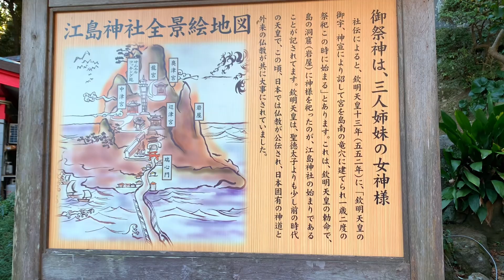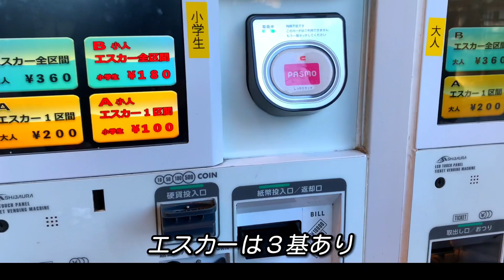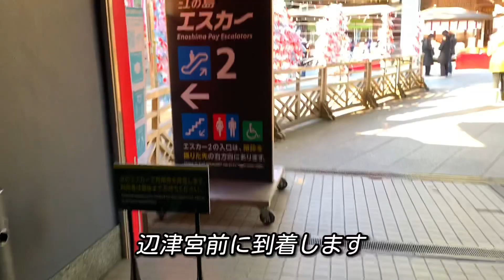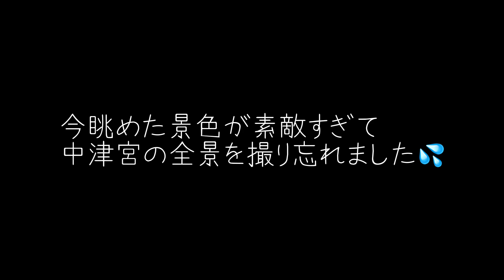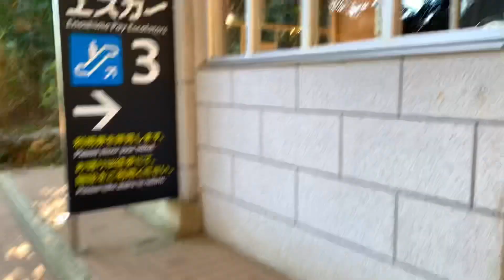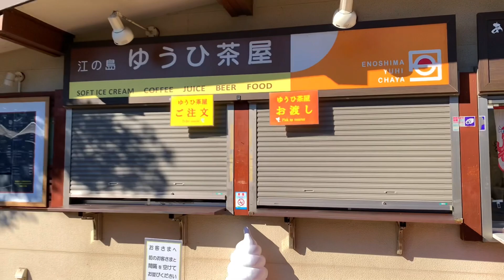【愛犬と行く！日帰り旅 神奈川・湘南 江の島】（前編）愛犬と楽しむパワースポット巡り 江島神社参道から島の頂上へ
※前回アップした動画内の説明に誤りがあった為、訂正して再度アップしております。コメントして下さった皆様には深くお詫びいたします。

2023年1月29日(日)ノエルくん一家は神奈川県の藤沢市・江の島に日帰り旅行に行ってきました。
この方面に行く際に少しでも参考にしていただけたら嬉しいです。

このチャンネルでは、ノエルの日常や愛犬と一緒に行く旅行動画などアップしています。

動画が思ったよりも長くなってしまったので前編と後編に分けました！
両方とも観てねー！！！

◼️【前編】江の島の参道から島の頂上へ

◼️【後編】島の頂上から洞窟入って船で島の入口へ